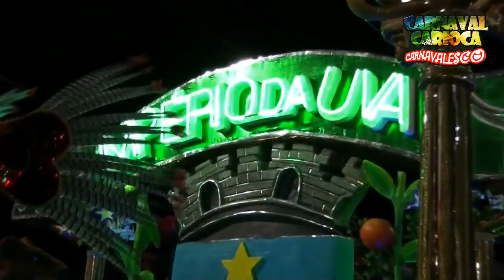Império da Uva 2016 - Desfile oficial (07/02/2016)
G.R.E.S. Império da Uva
"Nova Iguaçu, porque te amo!"
Desfile oficial - Carnaval 2016